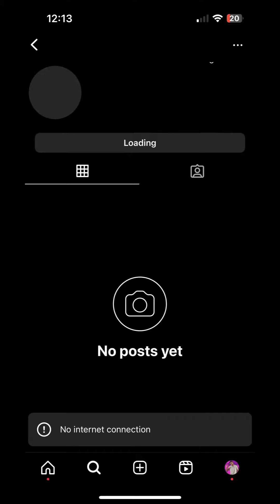Morgan Riddle blocked me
Now this is Journalism. A first ever StoriesThatMatter retraction. I based my original opinion off TSN's footage and not my own. Today that changes. Today I make it right.